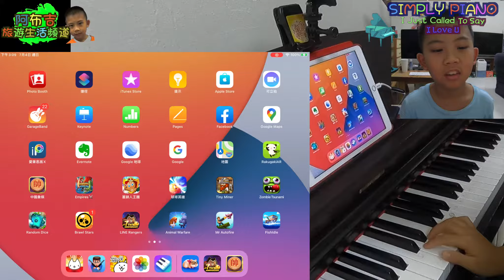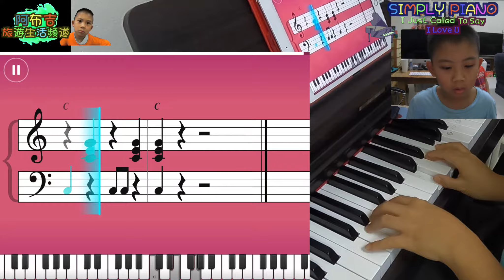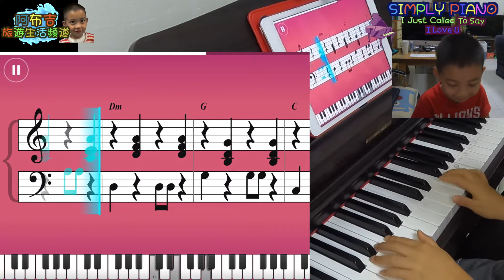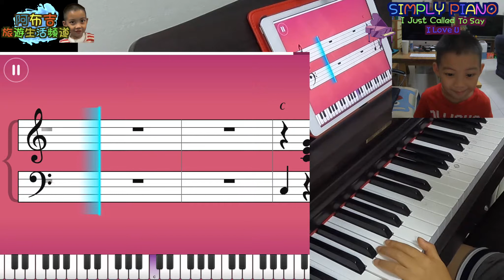i Just Called to Say I Love You雙人對戰鋼琴學習日記 Simply Piano （自主學習4個月記錄)@阿布吉旅遊生活頻道（ピアノの自己学習の4ヶ月の記録）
i Just Called to Say I Love You雙人對戰鋼琴學習日記 Simply Piano （自主學習4個月記錄)@阿布吉旅遊生活頻道（ピアノの自己学習の4ヶ月の記録）於許多人來說，鋼琴是一種迷人的樂器，能夠演奏出各種動人的音樂，讓人心曠神怡。然而，學習鋼琴也是一件挑戰性的事情，需要耐心和毅力。如果你正考慮開始學習鋼琴，以下是一些關於鋼琴學習的文案，希望能給你一些啟發。

無論你是完全沒有音樂基礎，還是有些基礎但想要更進一步提升，學習鋼琴都是一個絕佳的選擇。鋼琴可以幫助你提高你的聽力和節奏感，同時也可以讓你學會更多關於音樂理論和技巧的知識。

在開始學習鋼琴之前，你需要準備一些基本的設備，例如鋼琴、調音器、譜架等。此外，你需要尋找一位合適的老師來指導你學習鋼琴。一位好的老師可以為你提供個性化的指導，幫助你克服困難，並鼓勵你在學習過程中繼續進步。

對於初學者來說，學習基礎的音符和節奏是非常重要的。通過練習簡單的曲目和練習，你可以逐漸提高你的技能和能力。在學習過程中，不要忘記注重你的手勢和姿勢，以確保你的演奏是正確的並減少受傷的風險。

如果你已經學習了一段時間，那麼你可以開始學習更複雜的曲目和技巧，例如和弦和音階等。通過學習這些更高級的技能，你可以開始練習更具挑戰性的曲目，並提高你的演奏水平。

總的來說，學習鋼琴需要時間和努力，但它也是一件非常有價值的事情。透過學習鋼琴，你可以獲得許多新的技能和知識，同時也可以享受到演奏音樂
❤️ ♥ 阿布吉夢想改造家--老屋翻修懶人包18集-屋頂防漏/燈安裝/乾濕分離♥ ☞ ❤️